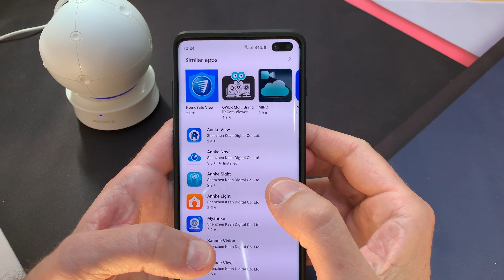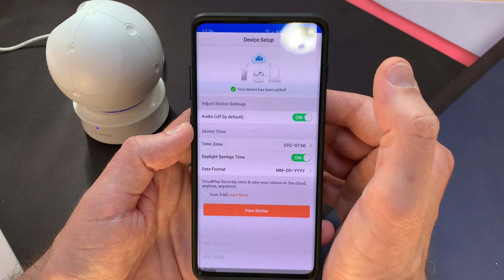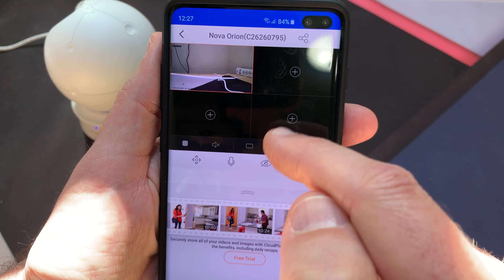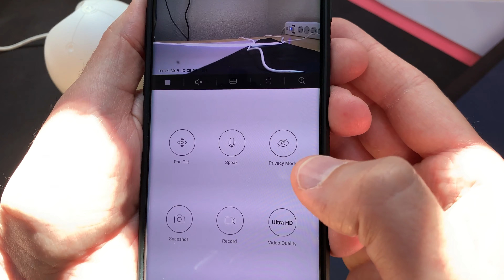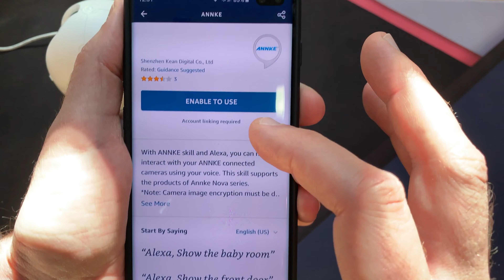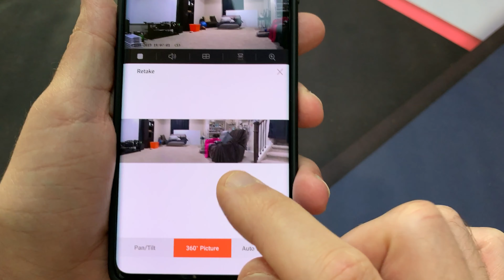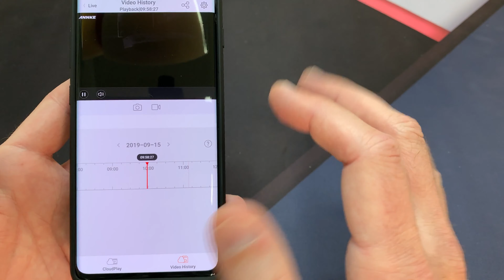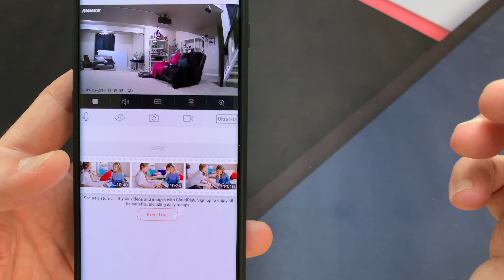ANNKE Nova Orion 1080P Wifi IP Camera - Full Review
The annke wifi camera has a ton of features and the best motion tracking I've tested in a security camera.